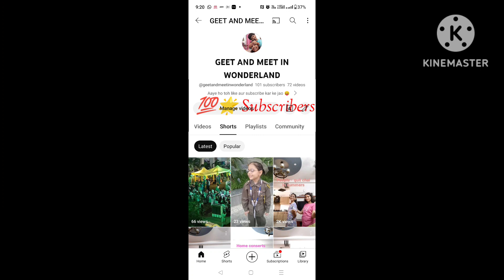Geet and Meet Crossed 💯 Subscribers so Let's Celebrate 🎉Cellebrations